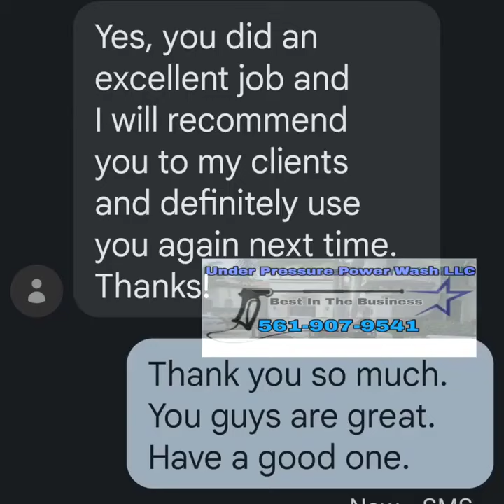No Pressure House Wash